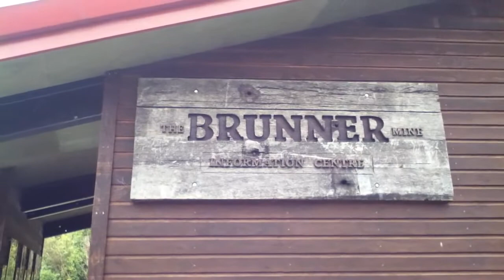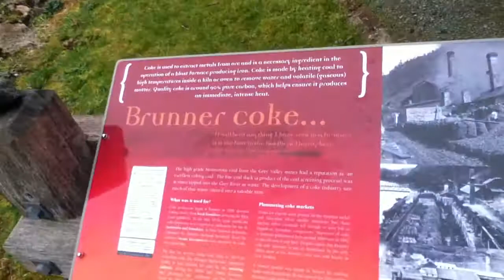NZ Trip - Brunner Coal Mine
A short stop to check out the Brunner Coal mine and coking ovens near Greymouth, NZ